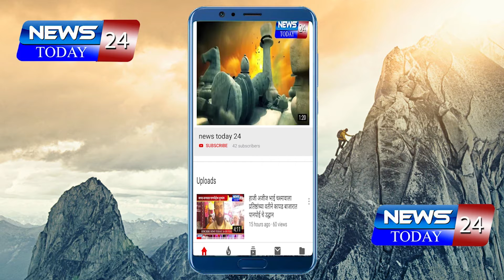अकोले-केंद्र सरकारच्या शेतकरी विरोधी विधेयकाला शेतकरी व व्यापारी वर्गाचा भारत बंद ला समिश्र प्रतिसाद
अकोले : तालुक्यात केंद्र सरकारच्या शेतकरी विरोधी विधेयकाला शेतकरी व व्यापारी वर्गाचा भारत बंद ला समिश्र प्रतिसाद